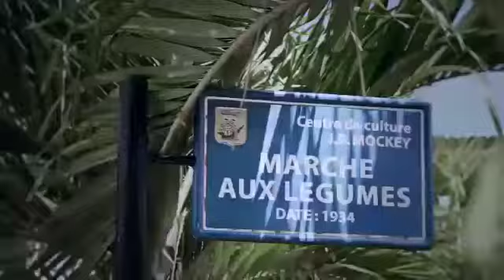DJ MANCO ZOUK FINAL CLIP OFFICIELLE